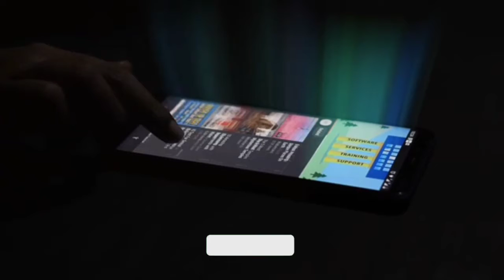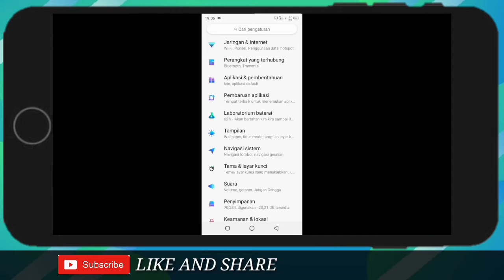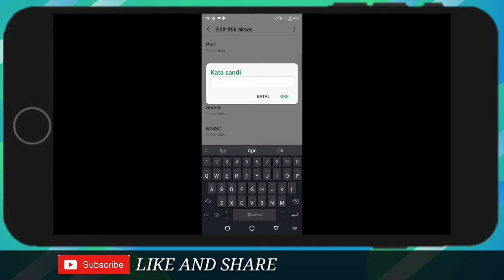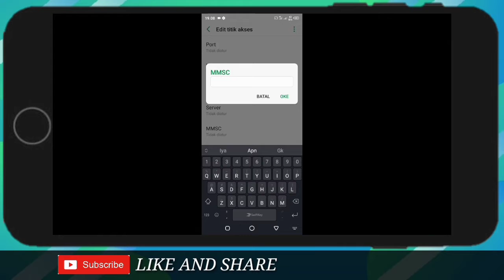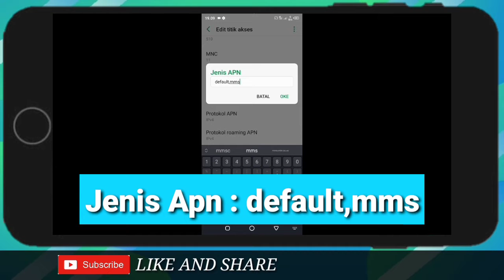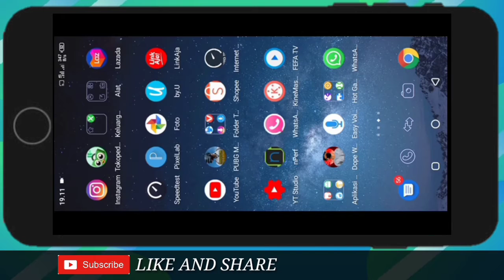APN TELKOMSEL BY.U TERCEPAT-APN TELKOMSEL TERCEPAT DAN STABIL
APN TELKOMSEL 4G TERCEPAT-APN TELKOMSEL B.YU TERCEPAT-APN TELKOMSEL 4G TERCEPAT 2020-APN BY.U TERCEPAT 2020

Wajib dicoba all tkp 4g lte cocok atasi jaringan by u lemot dan telkomsel lemot tidak stabil speednya mantap anjaih gurinjah terkintil kintil

Note : kadang beda tempat beda kecepatan jika ada pertanyaan sila tulis dikolom komentar, kurang lebihnya admin mohon maaf.
Jika tidak keberatan jangan lupa dukunganya untuk channel sederhana ini dengan cara

THANKS SUDAH MENONTON TEMAN2